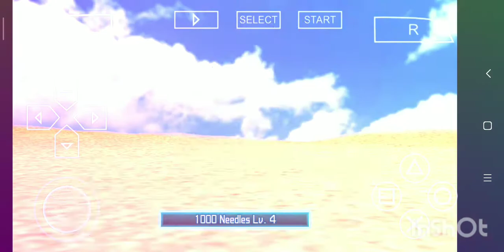1000 NEEDLES UP YO BUM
poor monster, he can never sit again.